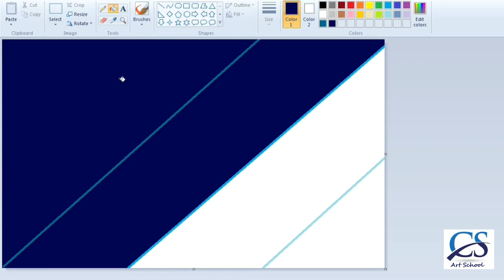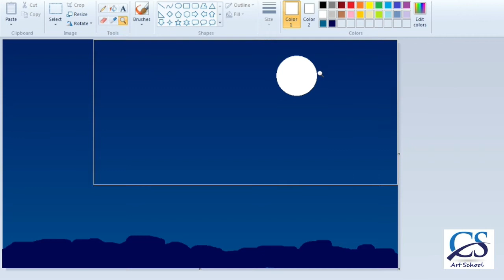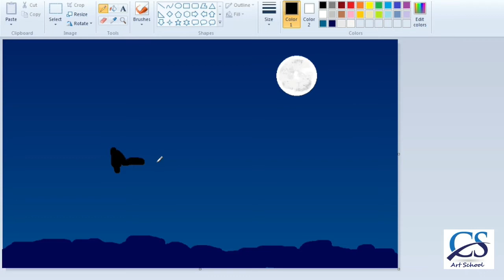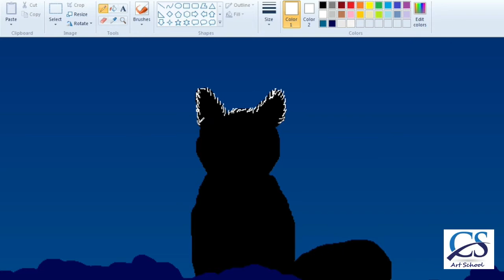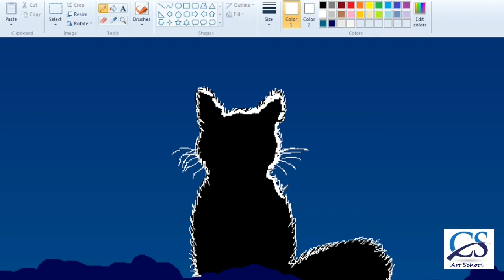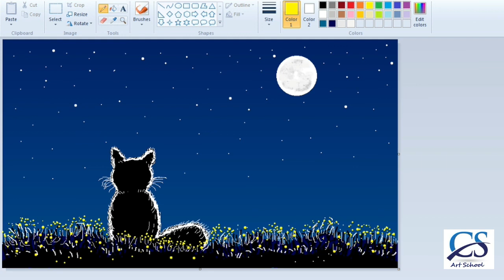How to Draw - in computer| Microsoft paint tutorial | ms paint | scenery drawing 003 - Chitro Srijon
How to Draw - in computer| Microsoft paint tutorial | ms paint | scenery drawing cat on the moon light. moonlight scenery.
Have fun !!!